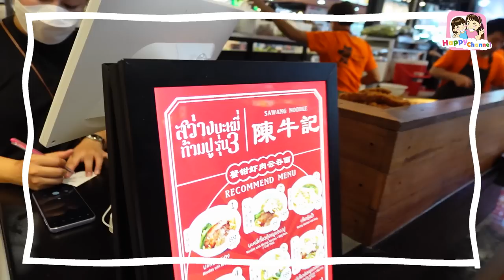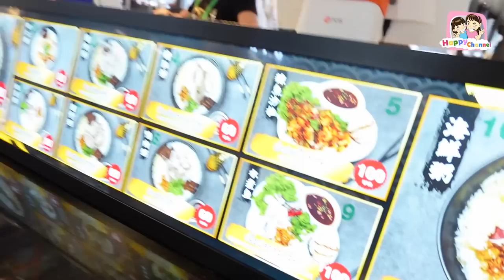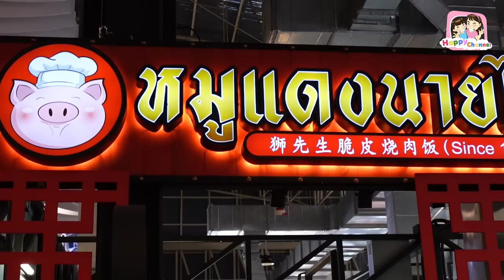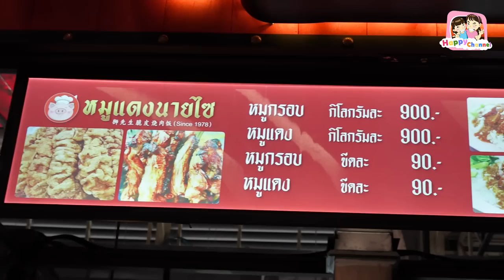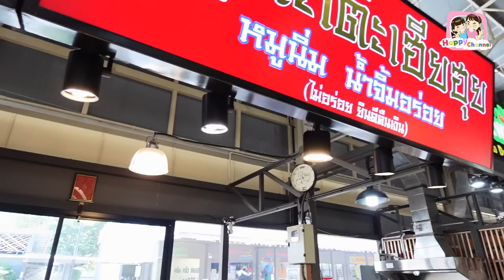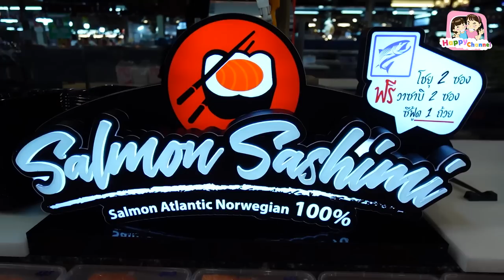ตะลุยกิน ตลาดสดธนบุรีโซนปลาวาฬ เปิดใหม่ของกินเพียบ Happy Channel